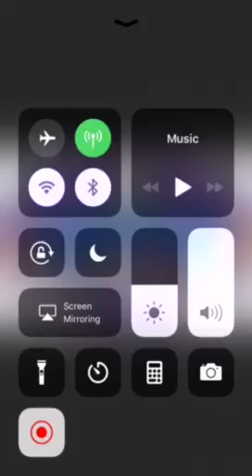Survivor S36E8 Discussion